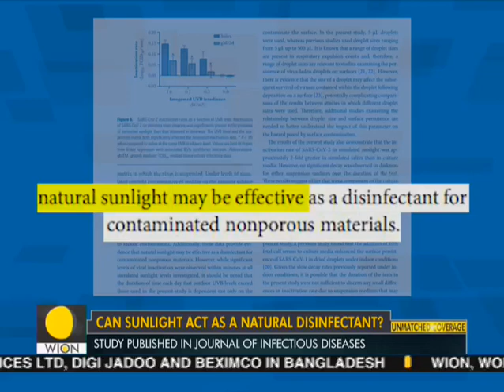Study: Virus may get inactive, if exposed to direct sunlight | Coronavirus Study | COVID-19 Research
A news study claimed that the virus may get inactive, if it is  exposed to direct sunlight. Earlier studies claimed that virus can stay for upto 7 days on the surfaces, but present study shows that 90% virus die within 6.8 minutes in midday sunlight.